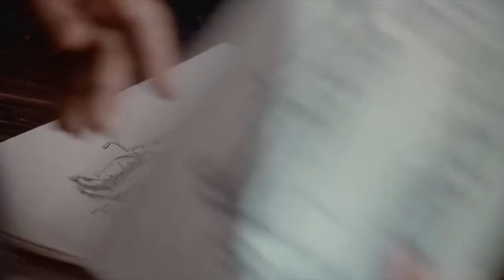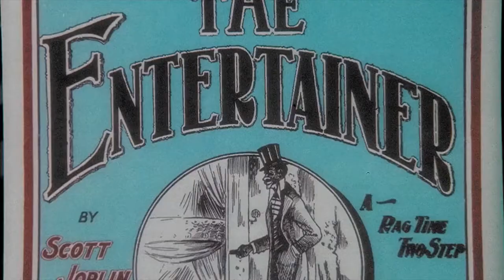Scenes from ... Scott Joplin (1977 TV Movie) Starring, Billy Dee Williams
The life story of famed ragtime composer and pianist Scott Joplin is told. Born in the 19th century, racism had kept the brilliant African American in the lower echelons of show business, but when he introduced his composition "The Maple Leaf Rag" in a musical competition, he gained the attention of a Caucasian music publisher. Joplin agreed to sell the piece for a low price, hoping that it would lead to success upon publication. In fact, it did result in Ragtime music becoming an American craze and made him a rich man. Unhappy that the genre was not considered to be respectable, Joplin longed to write a concerto or opera, but his talents began to wane along with his health at the age of 49.

Cast: Billy Dee Williams, Clifton Davis, Margaret Avery, Godfrey Cambridge, Otis Day, Mabel King, Taj Mahal.